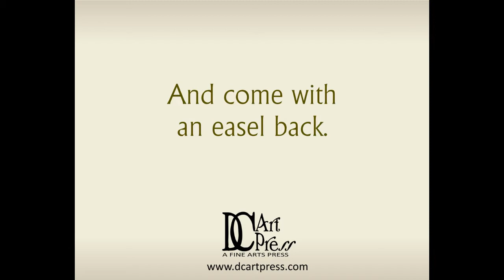Meridian2013Calender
A 2013 Desk Top Calendar, "Meridian". Artwork by Leon Loughridge for the exhibit "Meridian, In The Shadow Of Meridian Peak" scheduled for 2013 in Denver. Paintings and woodblocks of and around Meridian Peak which is located below Mount Evans.